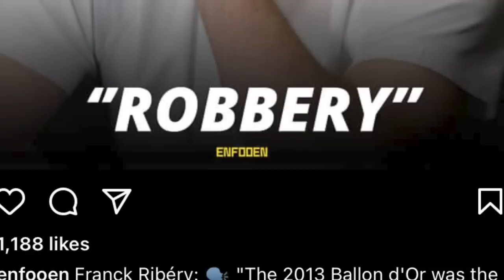kynnoh u frank ribery ba u ronaldo u la tuh iaka ballon d'or jong u hato kane ka lah ban long